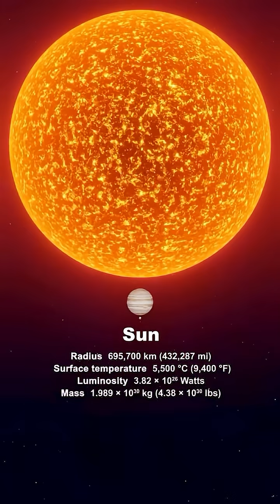How Big is Stephenson 2-18 Compared to Our Sun? 🌟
Ever heard of Stephenson 2-18 — the largest known star in the universe? 🌌
This monster star is so massive it could swallow our Sun millions of times over! ☀️😱
If Stephenson 2-18 replaced the Sun, it would stretch beyond Saturn’s orbit! 🪐🔥

Discover the true scale of the biggest star ever found — and how tiny our Sun really is! ✨